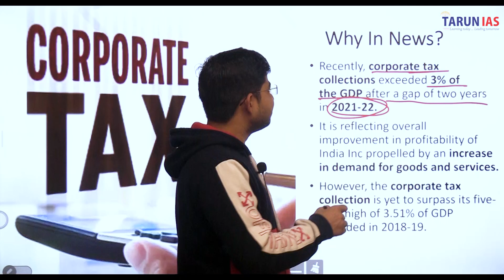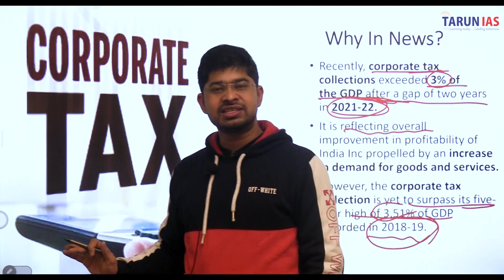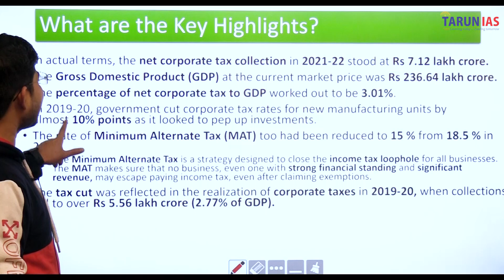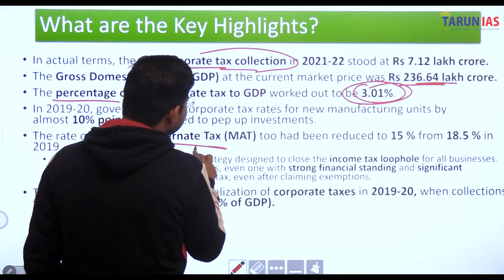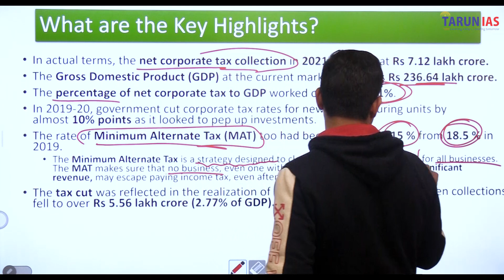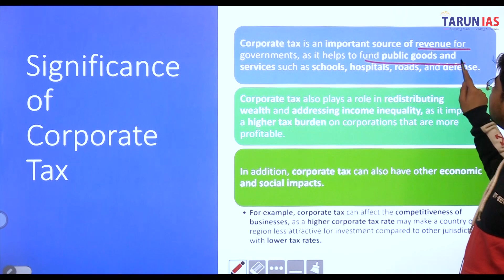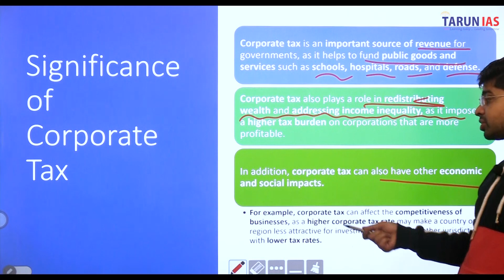Corporate tax collection Jump record level | What is the Corporate Tax? | Tarun IAS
Recently, corporate tax collections exceeded 3% of the GDP after a gap of two years in 2021-22.
It is reflecting overall improvement in profitability of India Inc propelled by an increase in demand for goods and services.
However, the corporate tax collection is yet to surpass its five-year high of 3.51% of GDP recorded in 2018-19.